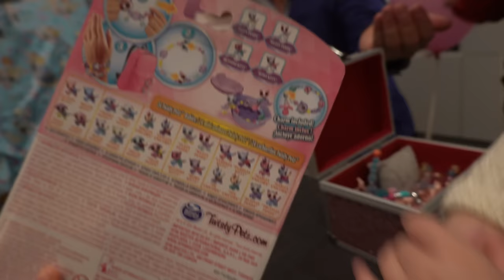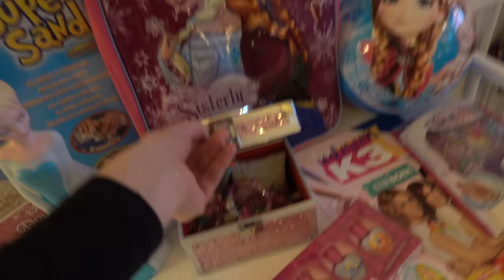LUCiLLA'S 4DE VERJAARDAG! 🎉 | Bellinga Familie Vloggers #1253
Vandaag is Lucilla jarig en 4 jaar geworden wat we gaan vieren met onze familie. Vorige Video

Wij zijn Daniel ( 38) Fara ( 30) Luan ( 6) Lucilla ( 3), Luxy ( 7mnd) en onze hondjes Woezel en Pip ( 1 jaar)

Rolderdiep 18
8032 TM Zwolle
The Netherlands

4 juni 2016 heeft ons kanaal een naamsverandering gehad van " SlankEnFitTV"  naar " DE BELLINGA'S"

Veel kijkplezier!